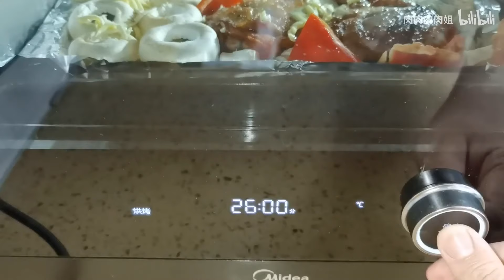MUKBANG 自己烤的奥尔良什锦烤盘，再加一份荞麦凉皮，豆苗爽口又解腻Roast Chicken&Buckwheat Liangpi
想看更多肉姐视频点这里哦

⛔本频道内容未经许可，不要转载哦